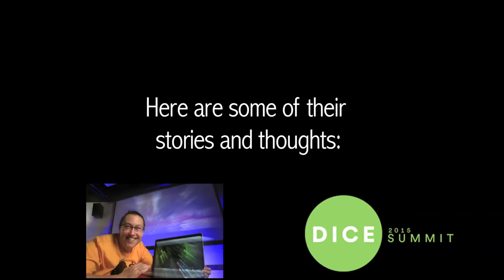DICE2015 Speaker Profile: Tracy Fullerton w/ thatgamecompany, the Odd Gentlemen & Take Action Games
Check out our DICE2015 Speaker Profile of Tracy Fullerton with the help of thatgamecompany's Jenova Chen and Vincent Diamante; the Odd Gentlemen's Matt Korba; and Take Action Games' Susana Ruiz!

Thanks to everyone who helped out with the video - make sure to check out their pages!